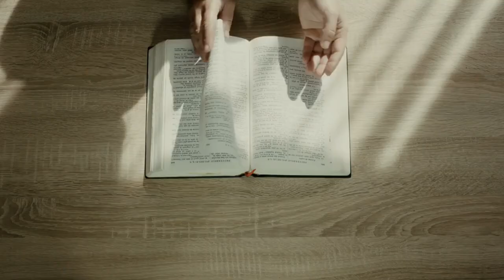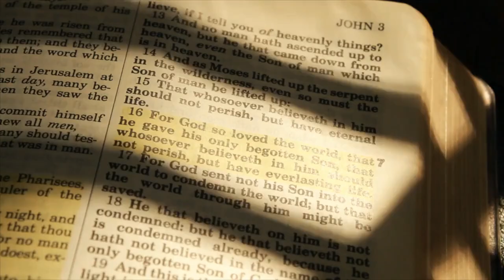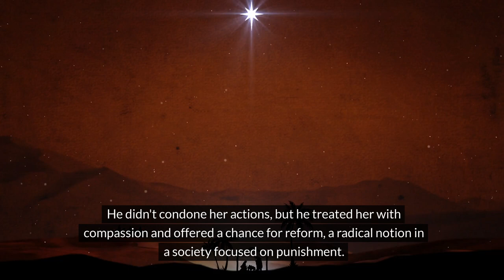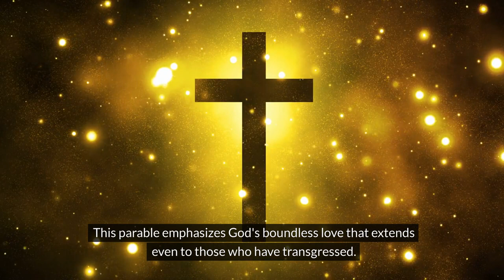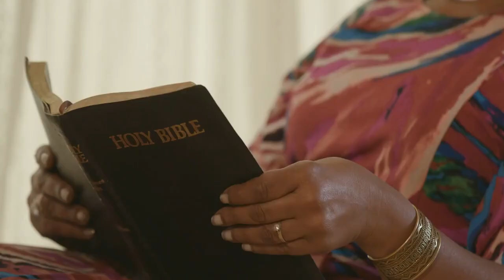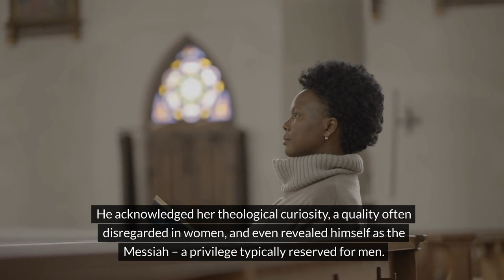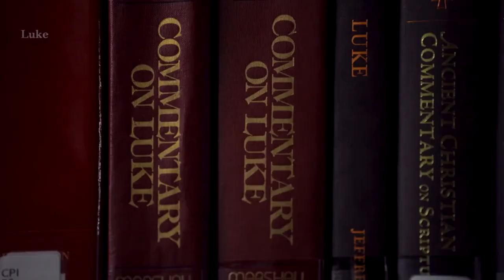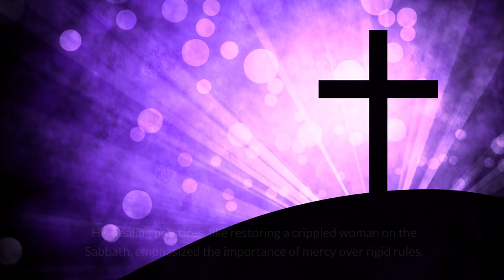Why Jesus Decided To Eat With Sinners? (Prostitute Women)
Discover the true nature of Jesus' interactions with sinners and women in the Bible in this enlightening video.

Explore the compassion, love, and acceptance that Jesus showed towards those who were often marginalized and judged by society.

Gain a deeper understanding of how Jesus' teachings continue to inspire and empower people of all backgrounds today. Watch now to learn more about the remarkable way Jesus treated sinners and women.